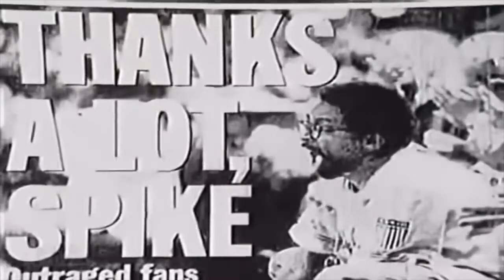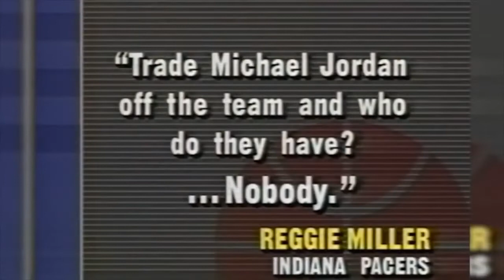Reggie Miller Fights Trash Talk Comp Part 2 Rare Footage